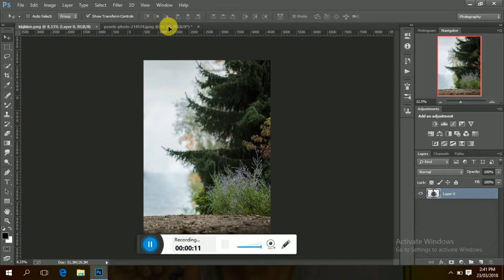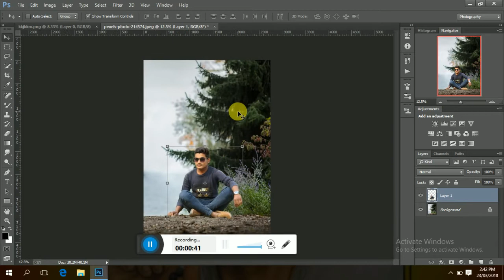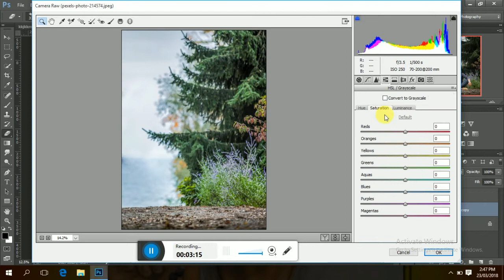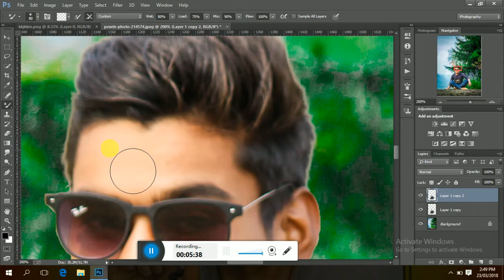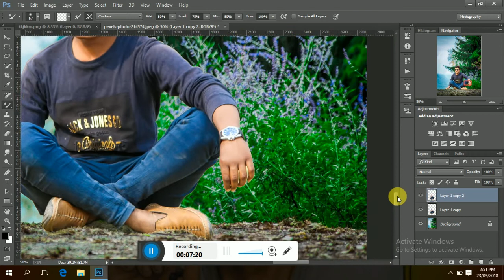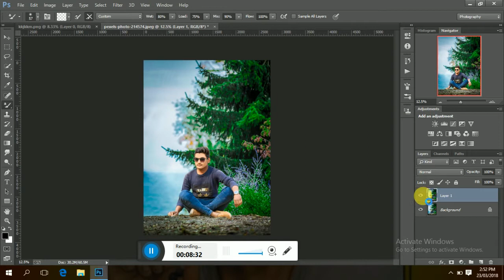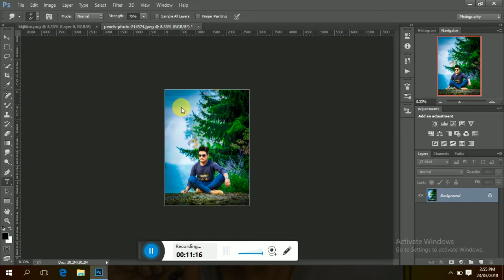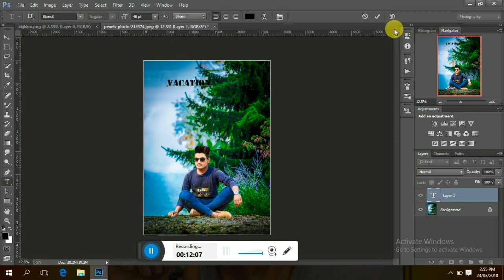new photoshop manipulation tutorial how to edit like editician zone by lalit creations